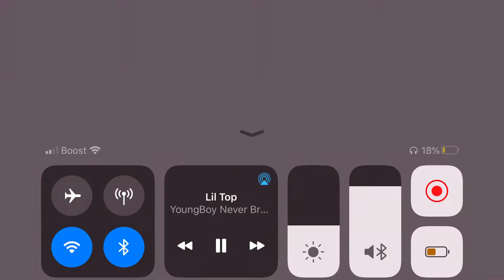Kids r funny ash part 2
Don’t mind the lag

Song:NBA Youngboy Lil Top